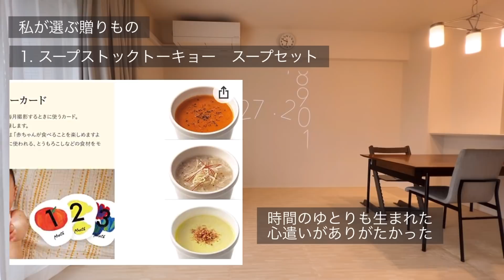【ミニマリスト】贈り物のルール/私が選ぶ贈り物4選/ギフトカードの注意点/贈り物/出産祝い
私が贈り物に関して大切にしている考え方、私が選ぶ贈り物についてお話ししています。また、一見喜ばれそうなギフトカードの注意点についてもお話ししています。相手に負担にならない贈り物を選びたい方や、贈り物選びを楽にしたいという方は、ぜひご覧いただけたらと思います。

動画で紹介している商品はこちら
・スープストックトーキョー　出産祝いスープセット

・資生堂パーラー　サブレ　22枚入り

・SOW EXPERIENCE　体験ギフト FOR2ギフト (GREEN)

・SOW EXPERIENCE　 体験型ギフト 総合版カタログ(BLUE)

・SOW EXPERIENCE　体験ギフト レストランギフト（RED）

ミニマリスト7年目。
乳幼児がいてもスマートな暮らしを実現しています。

3LDKマンション、64平米
30代共働き夫婦、1歳娘、0歳息子の4人暮らし

【モノや家事を最低限にし、家族時間や自分時間を最大化する】

・モノを減らす方法
・時短の工夫
・最低限の持ち物
について動画を作成しています。

コメントはもちろん、投稿リクエスト等もお待ちしております。

ミニマリストNozomiのSNSはこちら！